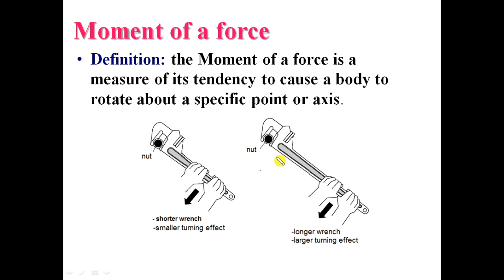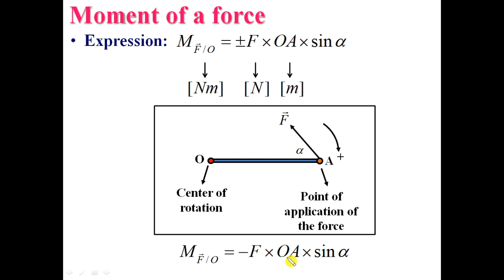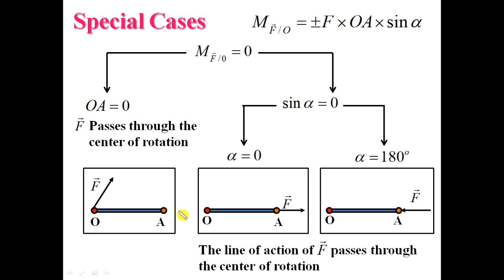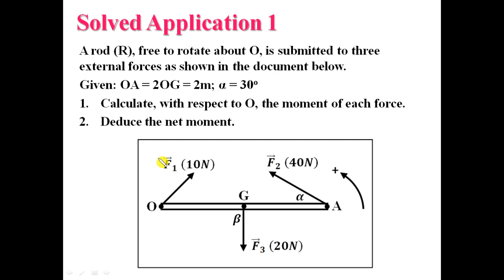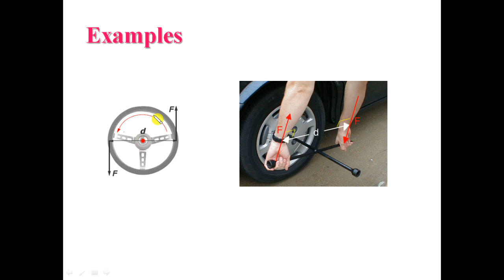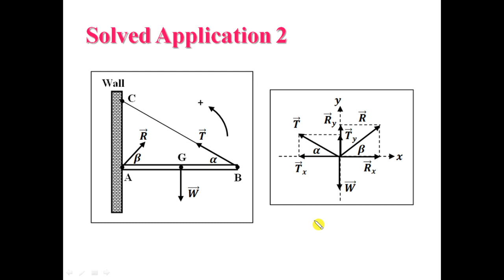Chapter 10 - Rotational Dynamics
Moment of a force about a fixed axis
Transnational and Rotational Equilibrium